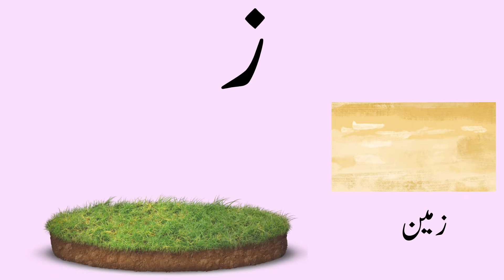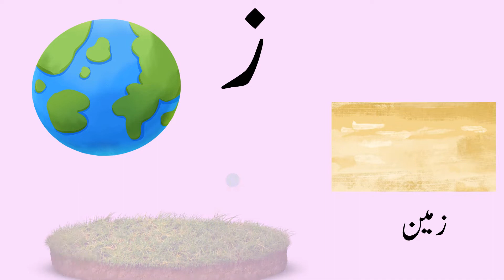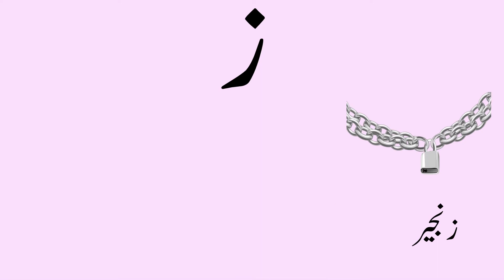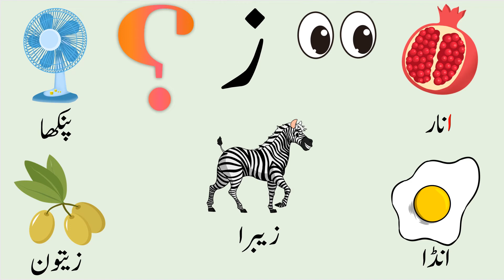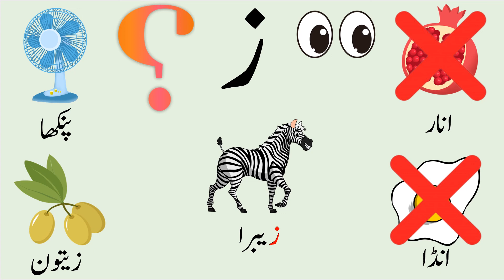HAROOF-E-TAHAJI ZAY| KINDERGARTEN LETTERS | SHAHEEN DIGIKIDS |حروف تہجی ز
Worksheet attached. Download it for free!

Don’t forget to download free worksheets for your children or students while watching our educational entertaining videos.
Just download the pdf and print it out, the worksheets are a good source for them to practice sound and letter recognition. These are ready for your child/student to work on. Enjoy!

Let’s learn the sound of the letter zay (HAROOF E TAHAJI)

We are here for you!  Shaheen DigiKids make fun and educational videos for children from kindergarten level to grade 5. Shaheen will help your child master the skills required for  reading and writing. Children  will enjoy videos and will learn and review what they have learnt in school or had a hard time learning those skills.